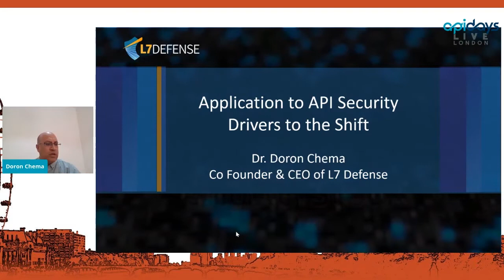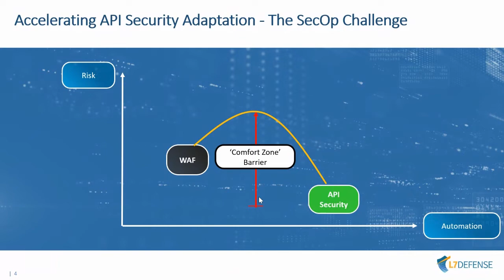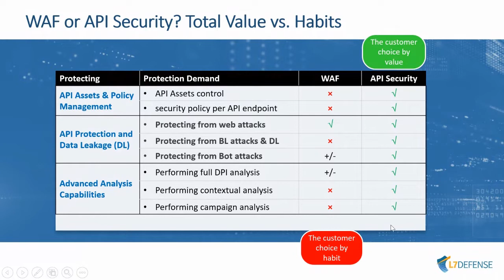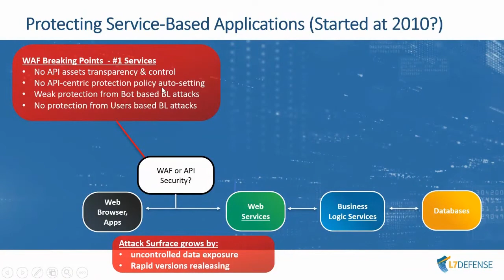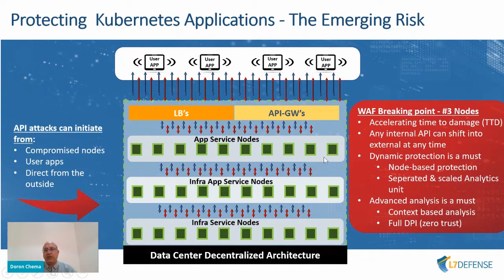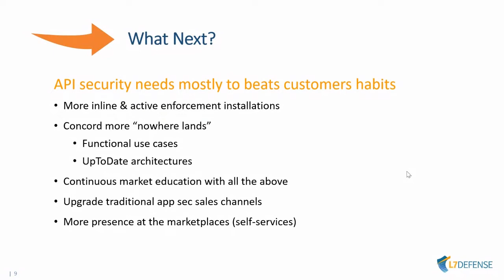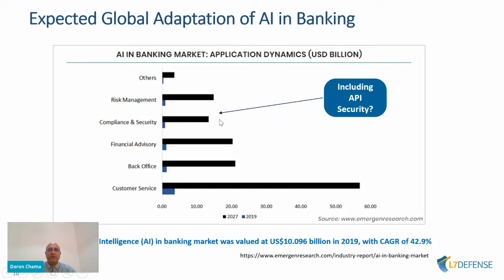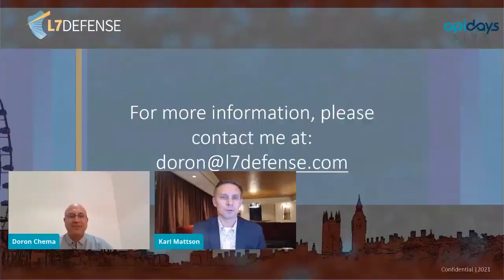Apidays LIVE London 2021 - Application to API Security, drivers to the Shift By Doron Chema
Application to API Security, drivers to the Shift
Doron Chema, CEO & Co-Founder at L7 Defense LTD.